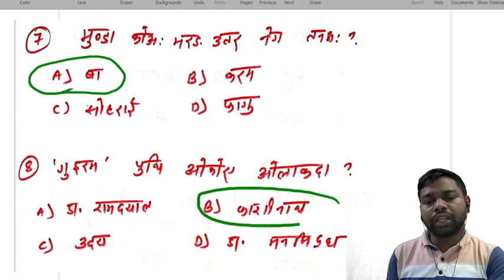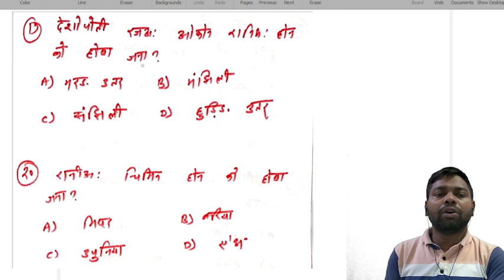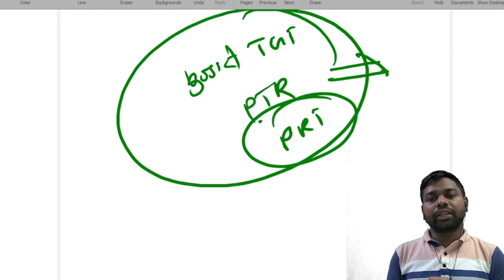MUNDARI JSSC TEST SERIES|MUNDARI PRACTICE SET BY BINADHAR SIR|MUNDARI JSSC CGL|JSSC TGT|JSSC TEACHER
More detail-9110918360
हमारे टेलीग्राम चैनल  से  जुड़ने के  लिए इस लिंक को क्लिक करें